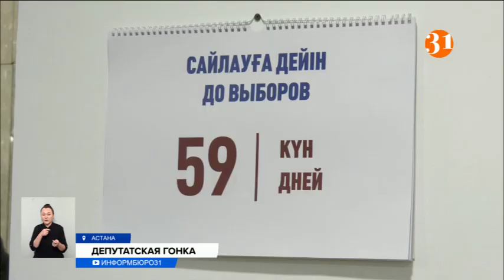Депутатская гонка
С сегодняшнего дня стартует выдвижение кандидатов для участия в предстоящих внеочередных выборах в Мажилис и маслихаты. Этот этап будет длиться 20 дней — до 8 февраля. Потом начинается регистрация, она будет идти по 18 февраля. Календарный план и регламент электорального процесса был представлен на заседании членами ЦИКа.
Основным этап станет предвыборная агитация. На этот период самовыдвиженцам по одномандатным округам, политическим партиям и неправительственным организациям выделили ровно месяц. Ну, а 18 марта наступит день тишины. В организации и проведении досрочных выборов будут задействованы более 86 тысяч человек.
САБИЛА МУСТАФИНА, член ЦИК РК:
— Оплата труда членов избирательной комиссии должна составлять не менее трёх МЗП на период проведения компании. Минимальная заработная платана на 2023 год — 70 тысяч тенге. Если мы говорим о прямом грубом таком расчёте, то 3 МЗП — это 210 тысяч тенге. Но оплата труда происходит на основании табеля выхода на работу.